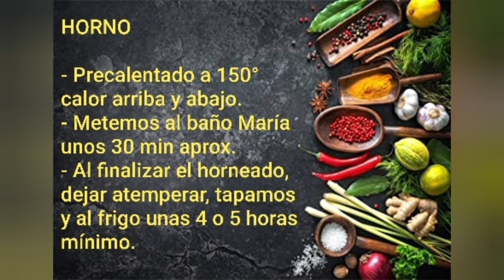Pan de Calatrava de la Tía Rosalía 🍒🍰🍒 | Fácil rápido y delicioso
El Pan de Calatrava es un postre típico de la gastronomía Murciana.

INGREDIENTES:

- 1 Litro de leche
- 9 huevos
- 250g de azúcar
- 6 magdalenas
- Caramelo líquido
- Rama de canela
- Corteza de limón